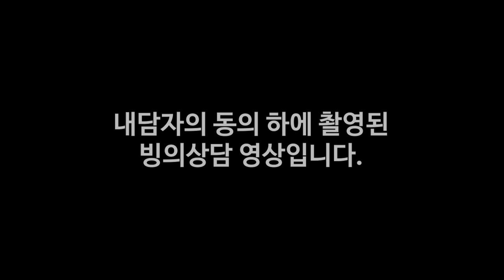설기문 전생체험 & 최면상담 : 40년 무기력증 극복기 (3)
많은 분들이 연예인 전생체험 방송을 보고 "진짜냐"고 묻습니다. 과학적으로 증명할 수는 없지만, 전생체험은 짜고 치는 것도 특별한 사람만 할 수 있는 것도 아닙니다. 그래서 준비한 설기문의 일반인 전생체험 & 최면상담 시리즈! 이번 주인공은 설기문 라이브에서 인연이 닿은 이형동 님입니다.